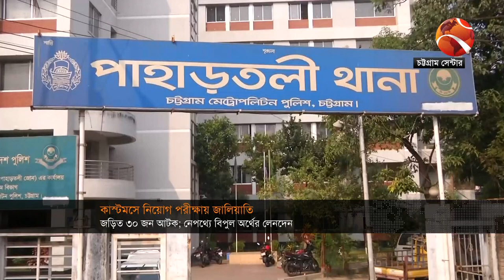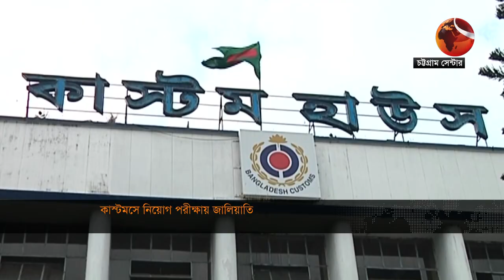কাস্টমসে নিয়োগ পরীক্ষায় জালিয়াতি, জড়িত ৩০ জন আটক | Custom | Channel 24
»» Office Address:
Bangladesh.